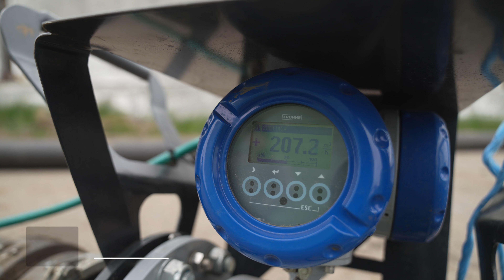Викачування гною з лагун та внесення його в поля на відстань до 12 км - А.ТОМ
✅ Шлангова система А.ТОМ до 12 км

⭐ У яких випадках вигідна оренда:

1. Якщо Вам потрібна техніка виключно для одноразової реалізації проекту. Таким чином Ви заощаджуєте кошти та не закуповуєте зайве обладнання, яке Вам більше не знадобиться.

2. Якщо Ви тільки-но почали розвивати власний бізнес і хочете мінімізувати ризики. Раціонально розпочати з оренди та, переконавшись у доцільності придбання та маючи штат фахівців, купити професійну техніку.

3. Якщо у Вас є господарство, де налагоджено систему збирання відходів, але Ви хотіли б переконатися в ефективності технології та доцільності її застосування саме на Вашому об'єкті. У такому разі оренда обладнання для викачування лагун допоможе розрахувати економічну вигоду переробки та внесення гною.